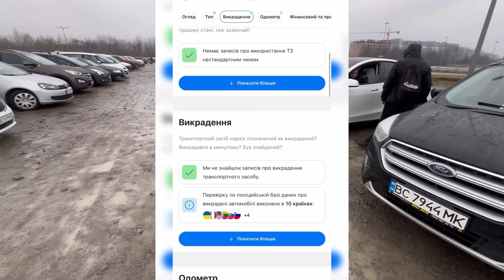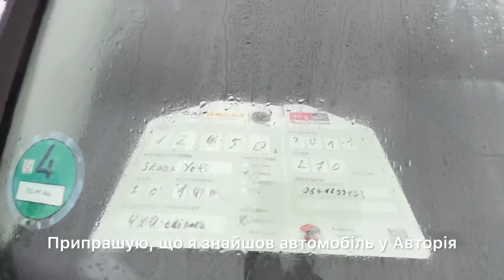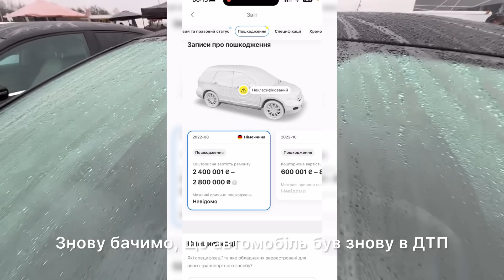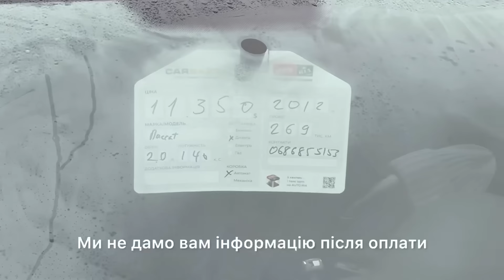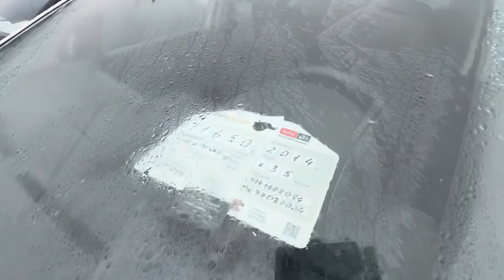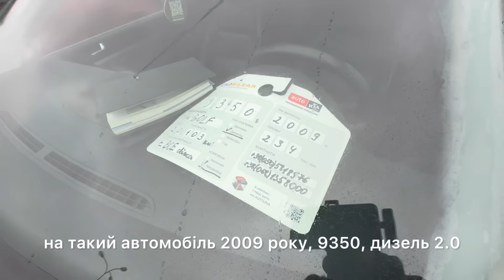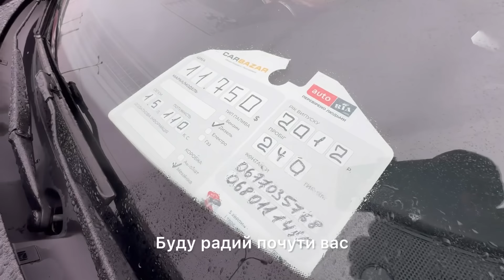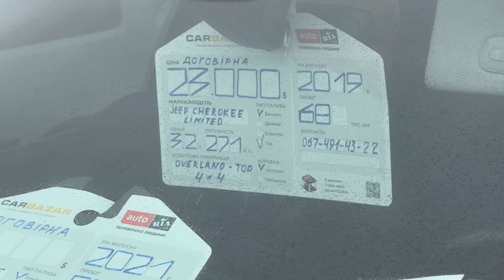Авторіа розводить покупців⁉️ Автобазар Carbazar‼️Що із цінами⁉️Зимові ціни на авто‼️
Перевірка авто 👇👇👇
Знижка 20%
roma

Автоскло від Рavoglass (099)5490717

✅Допомога у підборі авто!

GreenCenter
Послуги:
✅аргонові роботи
✅рихтування вісімок

Адвокат
Андрій

Tesla Service West
Стрийська,45Б

Детейлінг
Малехів
Жовківська, 10
Поліровка, ремонт сколів,
видалення вмя́тин (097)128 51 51